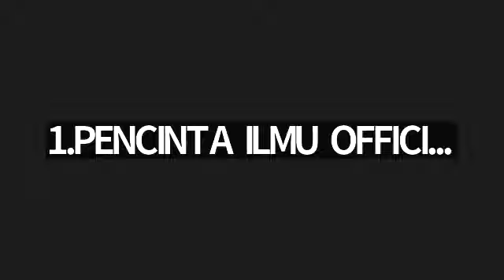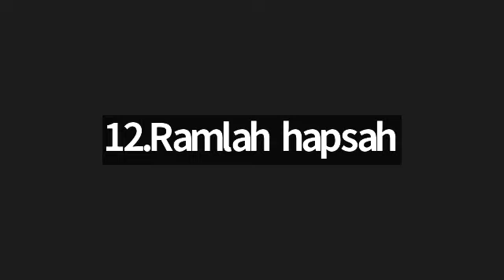Tadrib Surah Yasin ayat 21-23 bersama Ustadzah Ilah Rohilah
Belajar Baca Quran 1